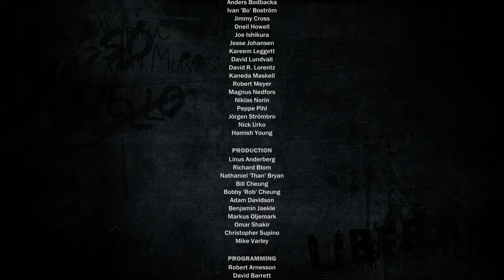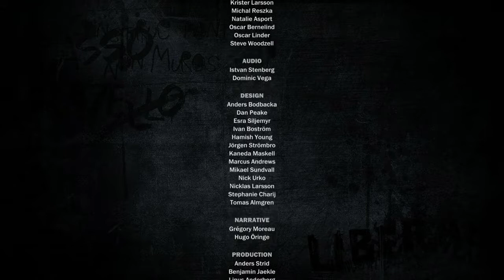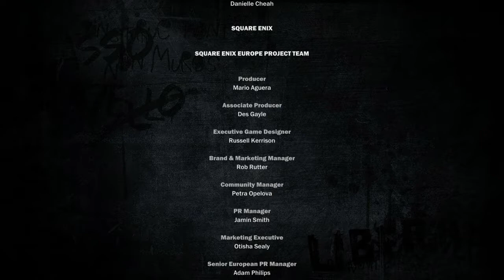Just Cause 3 [040] Der General ist tod lang lebe der General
Ich habe ausversehen zu früh beendet sorry